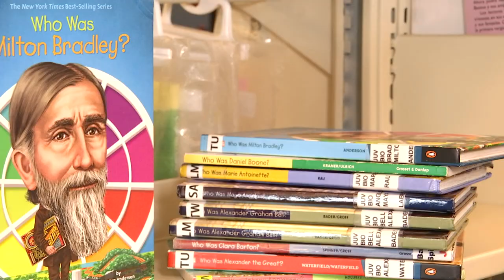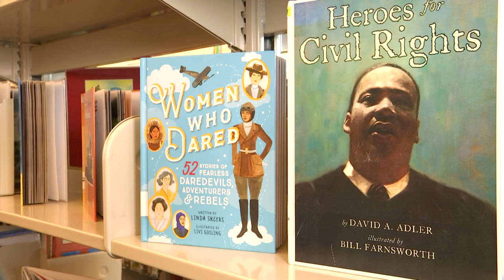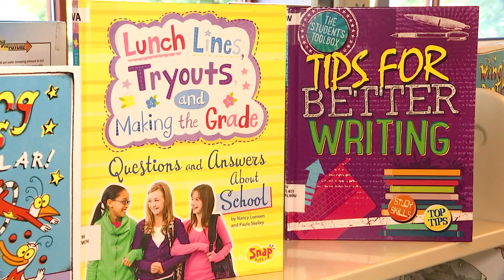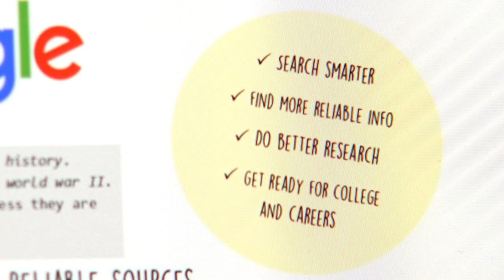Homework Help at Henrico County Library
Henrico County Public Library is offering homework help to students of all ages. Come visit our locations to check out our collections or browse our many online resources.
Our staff can point you in the right direction to find the tools you need for a successful school year.